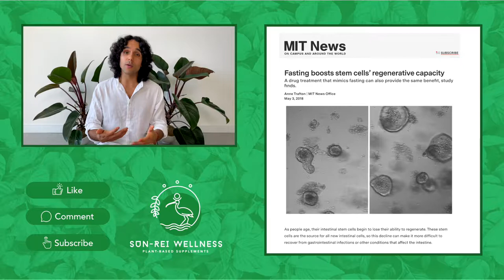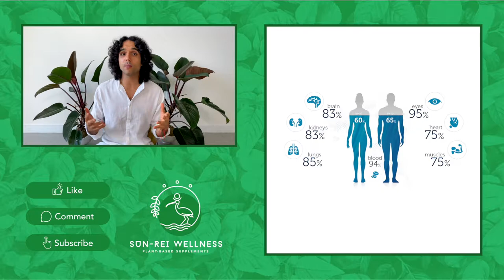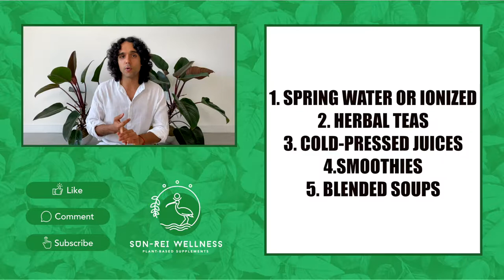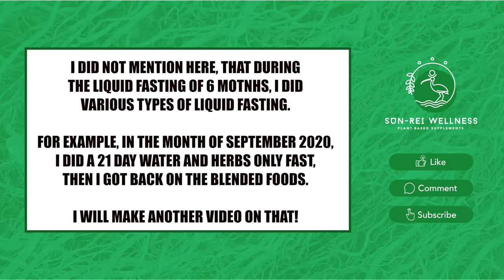Dr. Sebi's Teachings: Liquid Fasting Most of 2020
This video is intended to promote healing, transformation and connection to the natural world! I've been able to achieve what is discussed on this video because of my 11 years in the wellness practices shared.

My name is Tommy Lockward, author of the book, "Fasting with the Masters: A Guide For Self Healing." I am a wellness coach, fasting and herbal detox specialist.

I pray you enjoy this video as much as I enjoyed making it!